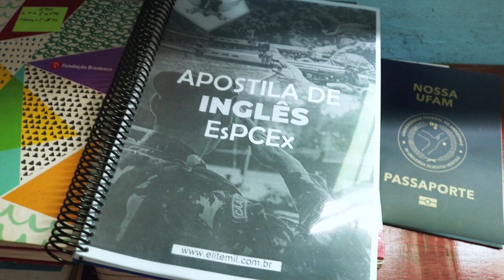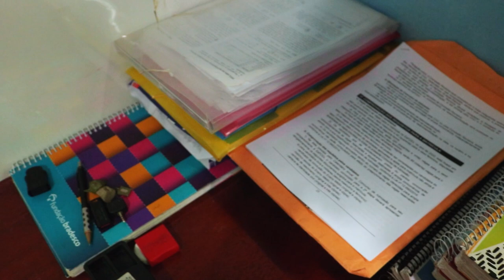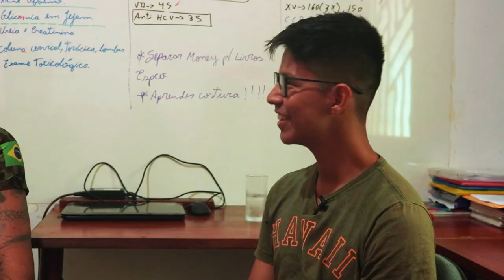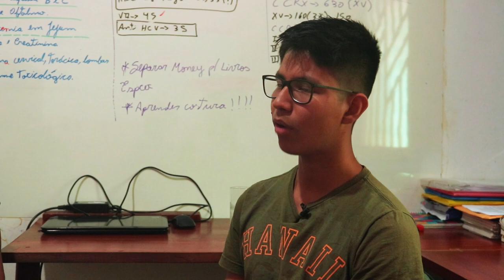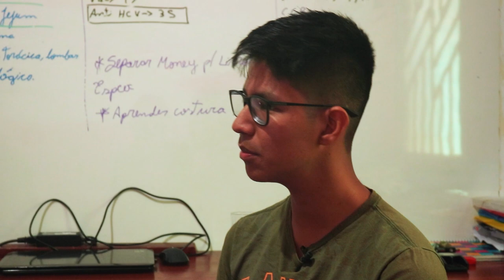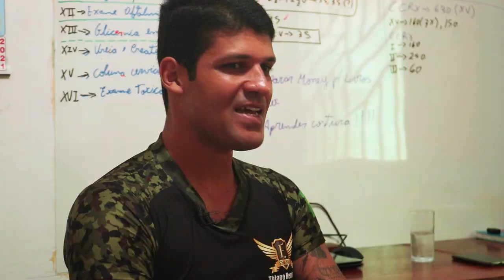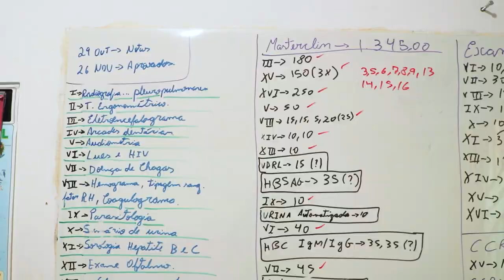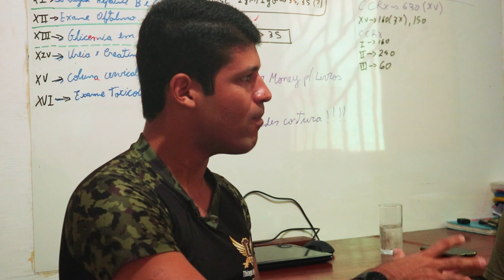Entrevista com o Victor Barros, aluno Elite Mil de Roraima, aprovado no Concurso da EsPCEX 2021